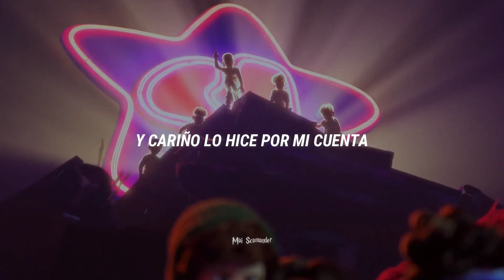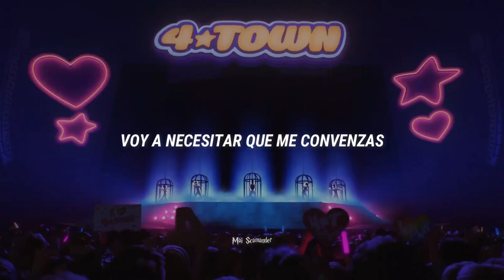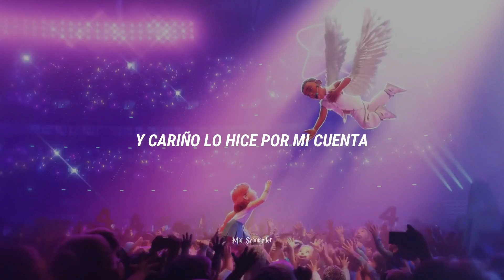Turning Red; U know Whats Up - 4* TOWN [Letra & Lyrics]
Pedido por: Elizabeth Gomes en el video "Nobody Like You - Turning Red 4-town"

Pueden encontrarme en Instagram como: "maiscamander.cc"

La música presentada en este video no me pertenece por lo tanto todos los créditos son para el autor de la canción.

Película: Turning Red

¡Bienvenidos sean todos nuevamente a un nuevo video! Hace unos días, Disney lanzo el sencillo “U Know What´s Up” acompañado de un vídeo en el que presentan a los personajes que aparecerán en la cinta, así como la letra compuesta por los hermanos estadounidenses, quienes han ido un paso más allá en su habitual propuesta musical y han dado vida a una canción inspirada en las boybands de comienzos del XXI. Espero que les guste el video, nos vamos preparando para el estrebi de Turning Red.

All The copyrigth goes to Disney, Pixar and Turning Red

Si, gustas escuchar más sobre Turning Red, te invitó a ver el siguiente video del tema Nobody Like U, en su adaptació Nightcore

Billie Eilish y Finneas O'Connell han escrito las tres canciones originales de la banda sonora de la nueva película de Pixar “Turning Red”. Bajo la partitura del compositor ganador del Oscar Ludwig Göransson, e interpretadas por la “boy band” ficticia 4 Town los sencillos son “Nobody Like U”, “U Know What’s Up” y “1 True Love".

Las voces de este ficticio grupo musical son las de Jordan Fisher como Robaire, O'Connell como Jesse, Topher Ngo como Aaron T., Grayson Villanueva como Tae Young y Josh Levi como Aaron Z. “Turning Red”.

Letra:
You know what's up
You know it's us, yeah
You wanted it, you went for it
And baby, you got it (you know what's up)
I'm gonna make it all the way, just watch me
I'm gonna hustle everyday, ooh-whoa
I'm making paper like it's origami
I only came to win the game, can't stop me, yeah
And baby, you got it
I wanted it, I went for it
And baby, I did it on my o-o-o-o-own
Did it on my o-o-o-o-own, own
O-o-o-o-own, did it on my own, yeah
Ladies and gentlemen, listen up
I'm gonna ask you a few questions
And I just want you to be honest with me
You want those shoes?
You want that shirt?
You want that car?
You want that purse?
Ha, I'm gonna need you to convince me
You ready? Here we go
You want it? (I want it)
Louder
Give me one, two, three, four
Whoo!

Editora: シ Μai Scamander ツ

Les mando un Abrazo virtual. *: ・ ﾟ ✧(づ ｡◕‿‿◕｡) づ

lyrics, sub español, letra, subtitulado, traducido, song.